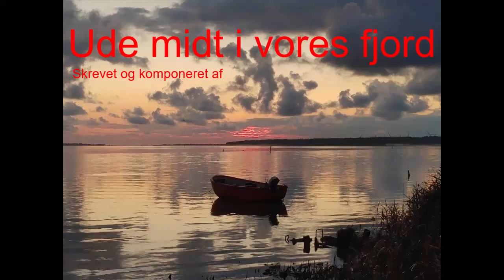Ude midt i vores fjord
en børnesang jeg har skrevet og komponeret